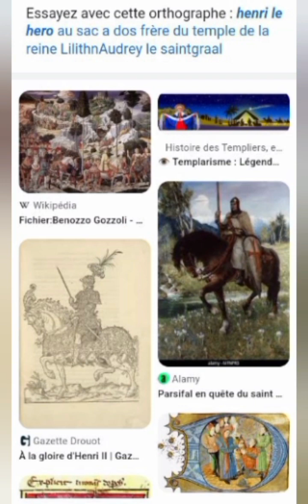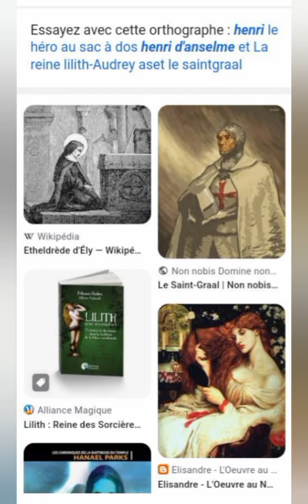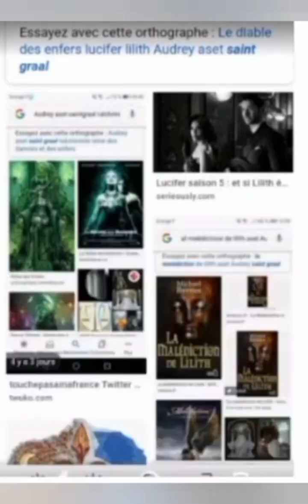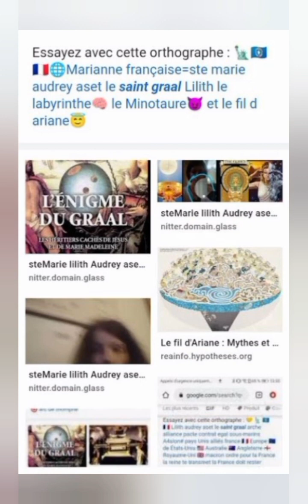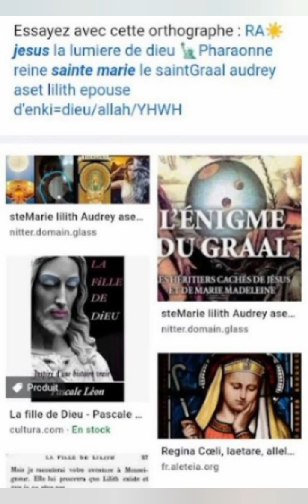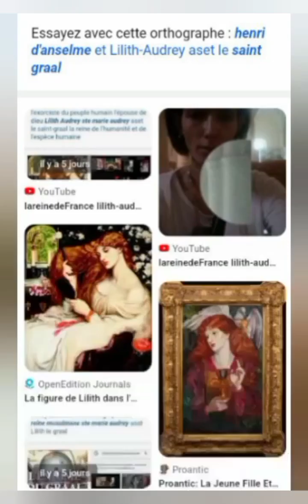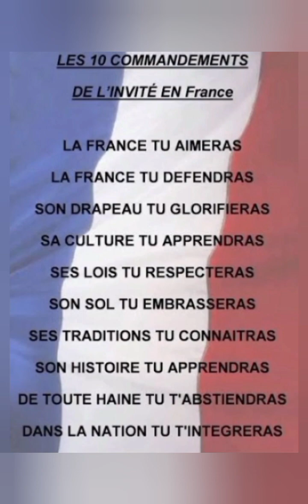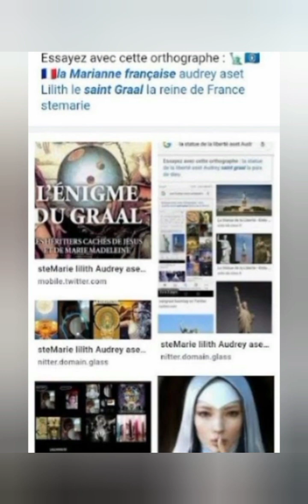henridanselme henri immigration religions francais france cathedrales templiers chrétiens